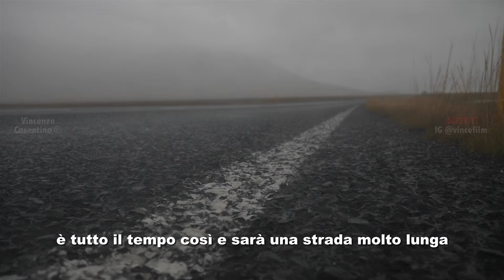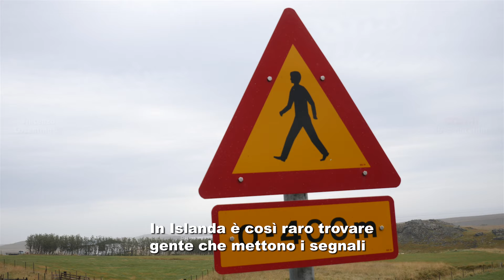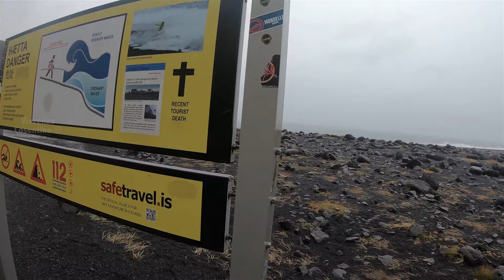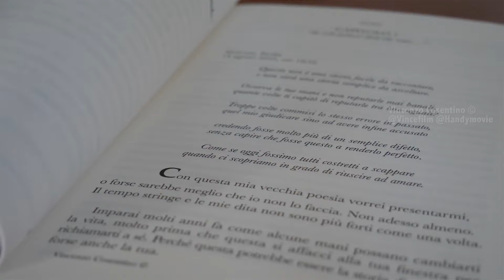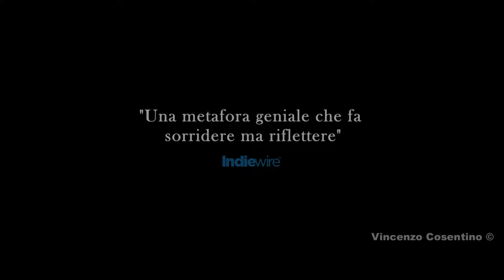Islanda incredibile con Handy! PART 3 Dettifoss Gufu Waterfall Glacier Lagoon Reynisfjara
Ciao Ragazzi! Ecco il terzo e penultimo episodio sull'Islanda!
In questo episodio visiterò: Dettifoss - Gufu Waterfall - Glacier Lagoon - Reynisfjara.
Su Amazon trovate il libro di Handy al link sottostante sotto il nome "HANDY: l'amore di due mani ai confini del mondo" oppure cercando "Handy Libro" su Amazon.

Instagram @ vincefilm  -  @ handymovie
TikTok @ vincefilm  -  @ handymovie
Facebook di Handy: Handy Film